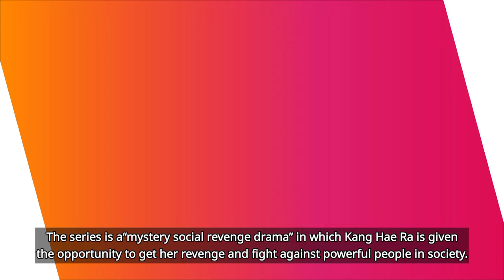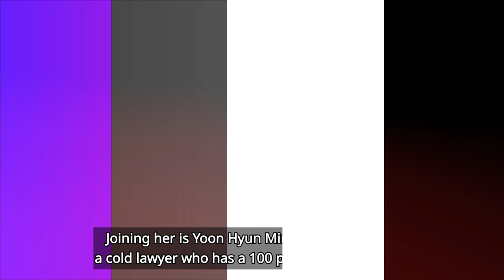get revenge | kdrama | cast | 2020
Hi, Kfan's in today's video let's talk about upcoming Korean drama Get revenge 2020.

Genres: Military, Thriller, Drama
Airs: on Oct 2020 - Dec 2020
Network: TV Chosun
Episodes: 16
AIR-Days: Saturday, Sunday
Duration: 60 minutes
Summary
The series is a“mystery social revenge drama” in which Kang Hae Ra is given the opportunity to get her revenge and fight against powerful people in society.
Main Cast
Kim Sa Rang as Kang Hae Ra
Yoon Hyun Min as Cha Min Joon
Yoon So Yi as Ku Eun Hye
Yoo Sun as Kim Tae Ohn

✅ TubeBuddy is the main tool that I use to manage the backend of my YouTube channel. It has been a huge lifesaver when it comes to time management and properly optimizing my channel.
✅ Are you one of the Korean actress fans like me? Check Go moon-Young dress from it's okay to not be okay
✅ Sometimes I used a phone to perfectly edit my video
✅ The laptop that will help you get started on YouTube